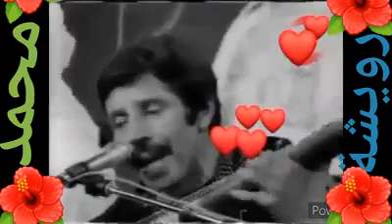رويشة محمد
الله يرحمه برحمته